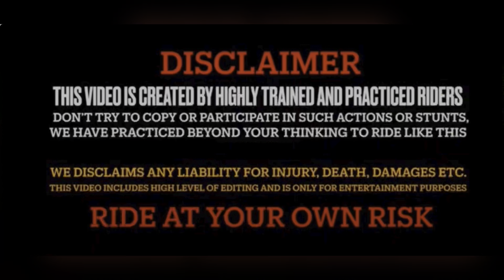Live Crash total loss Ns 200 😭 brother want to battle 250 Vs 200 || bad day of my life 😩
Song cried to ​⁠@quitezyaudios